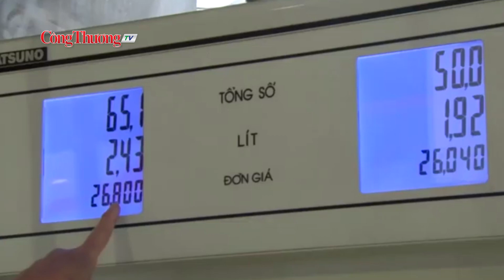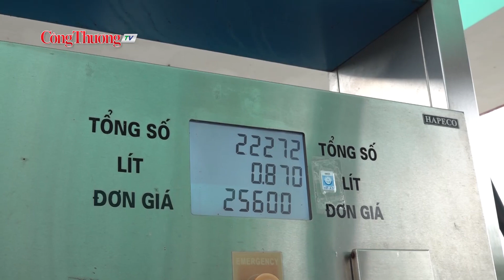Tổng cục Quản lý thị trường chỉ đạo “khẩn” trước nạn “găm hàng” xăng dầu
Trước tình hình mặt hàng xăng dầu có diễn biến phức tạp, một số cây xăng tại khu vực phía Nam có biểu hiện găm hàng không bán, gây dư luận không tốt, sáng sớm 29/8, Tổng cục trưởng Tổng cục Quản lý thị trường đã chỉ đạo lực lượng Quản lý thị trường 63 tỉnh, thành phố, đặc biệt là các Cục Quản lý thị trường khu vực miền Nam tăng cường kiểm tra, giám sát mặt hàng này.
Đồng hành cùng Báo Công Thương